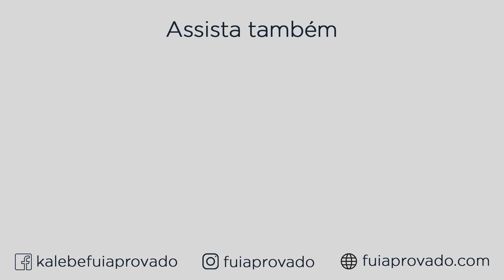VOCÊ PODE ME AJUDAR?